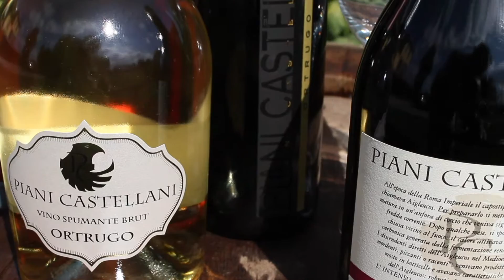Cantina Manzini - Chi siamo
Presentazione della Cantina Manzini, un marchio storico dei vini a Denominazione di Origine Controllata dei Colli Piacentini che risale ai primi del 900. Di ritorno da un viaggio in Borgogna nasce l’idea di importare il modello francese del négociant-éleveur (commerciante/vinificatore e affinatore), cioè di qualcuno che compra uve o mosti e che vinifica e affina prima di imbottigliare. Così inizia un percorso che porta a selezionare le migliori uve della Val d’Arda, della Val Trebbia, della Val Nure e della Val Tidone, in quanto ognuna di queste zone ha delle caratteristiche uniche nel suo genere come profumo, corpo e struttura che, se ben captate, danno origine a prodotti unici come quelli delle Cantine Manzini.

La gamma dei vini rossi è composta da: Gutturnio, Barbera e Bonarda, mentre i bianchi sono: Ortrugo, Malvasia Dolce, Malvasia Secco, Monterosso e Trebbianino, tutti rigorosamente D.O.C. e prodotti grazie al supporto dei vignaioli  che collaborano con noi da oltre 25 anni in una filiera produttiva ampiamente collaudata.